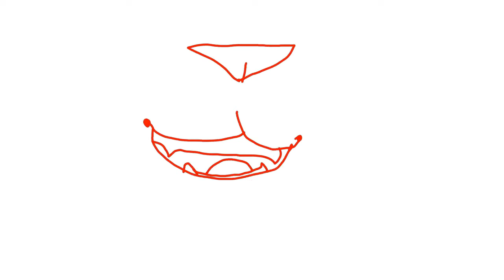Oh havana part 1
krita crashed 2 times while i was making this